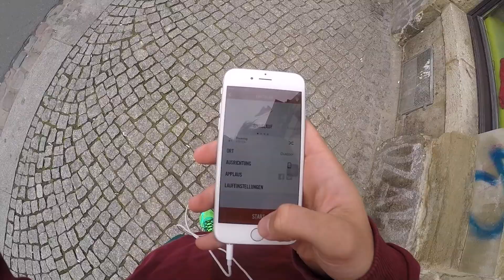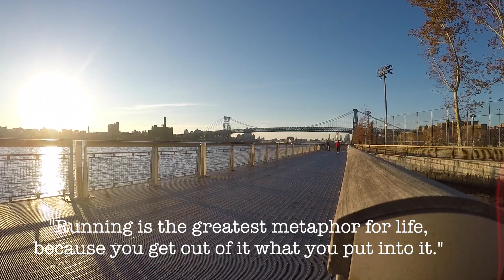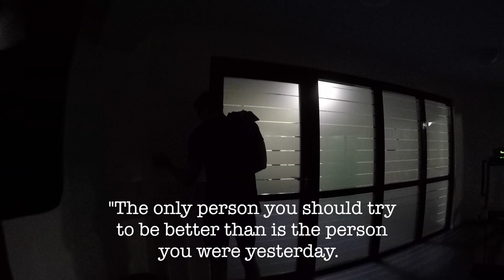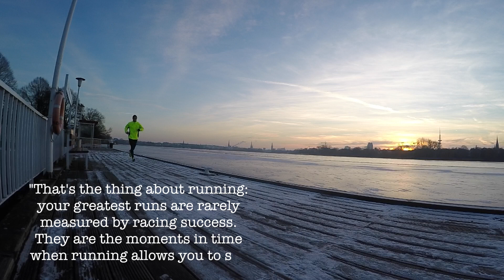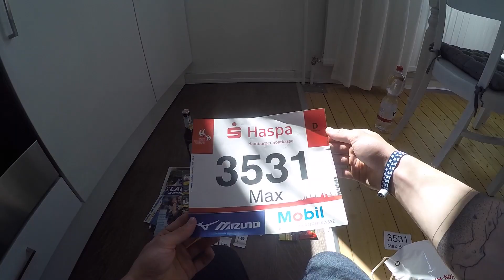Mein Weg zum Hamburg Marathon 2016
42,195km. Alles für diesen einen Tag. Travel. Running. Training Days.

Filmed with a GoPro Hero 4 Black Edition and Nikon D5100

Mein Weg zum Hamburg Marathon 2016. Trainingsvorbereitung uvm.